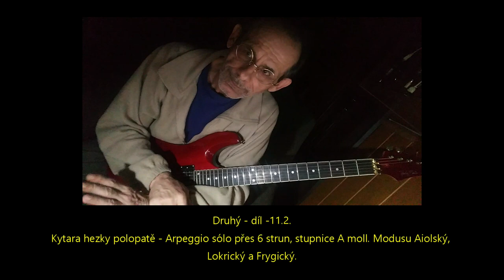🌀Kytara polopatě. Arpeggio přes 6 strun, stupnice A moll Modus Lokrický, Frygický - díl -11.2.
intersperse arpeggios
scales